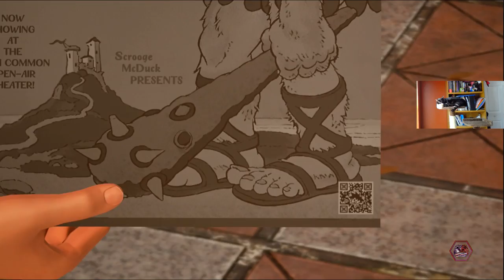Let's Play Kingdom Hearts 3 (PS4) with DracoAsier Episode 9